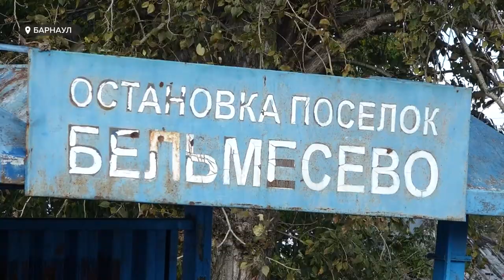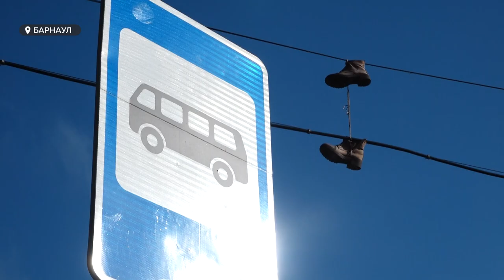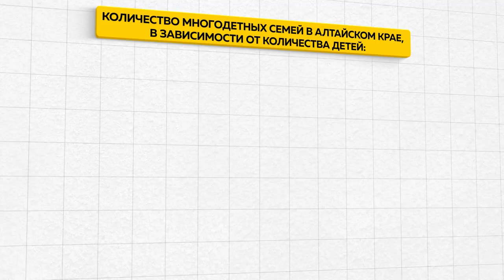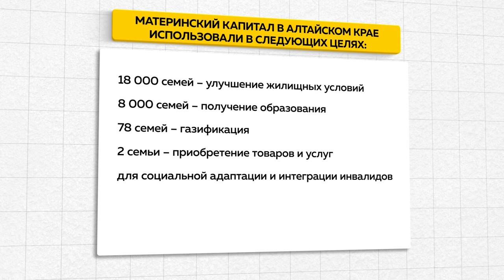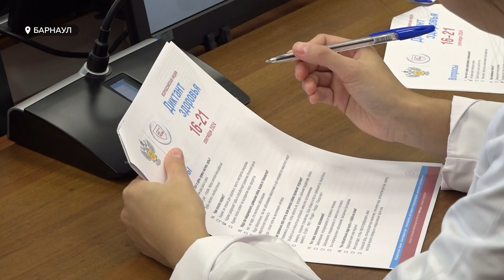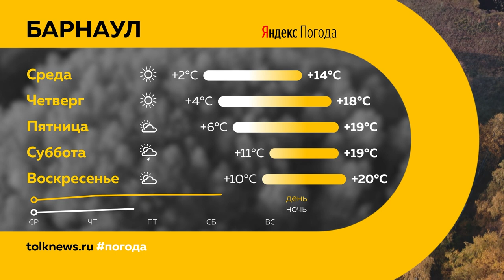День с Толком 17.09.2024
Смотрите в выпуске:

00:00 Анонс
00:49 Эвакуационная комиссия появится в Алтайском крае
01:11 Барнаулец погиб в Рубцовске
01:40 Проблема с транспортом в Бельмесево
05:49 Приемка дорожных участков после ремонта
08:11 Удостоверения многодетных семей
10:48 Найден один из сбежавших енотов
11:40 Акция "Диктант здоровья"
14:26 Закрытие соревновательного сезона по автокроссу
16:54 Погода